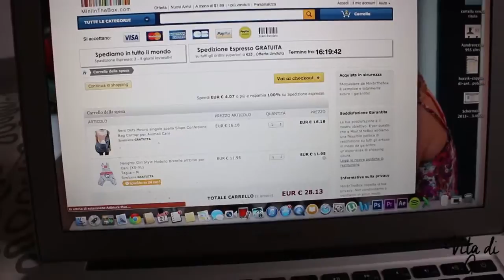VLog #14 - Lazy Day (Giorno Pigro)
Ciao a tutti, noi siamo Giuly e Giammy e queste sono le nostre vite! Speriamo condividendole con voi che vi strappino qualche sorriso o solo che vi facciano compagnia!